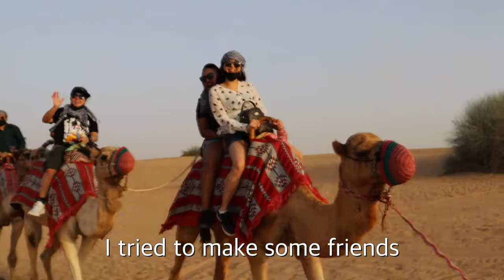Alexandria, The best city ever!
I visited Alexandria with my friend Mon.
I didn't know that there are a lot of communities for hanging out.

After i met a lot of friends of Alex,
I became Alex lover. Lol

Thank you guys for having me!